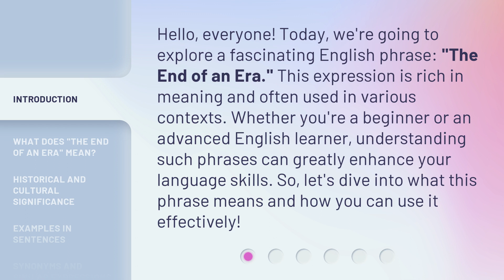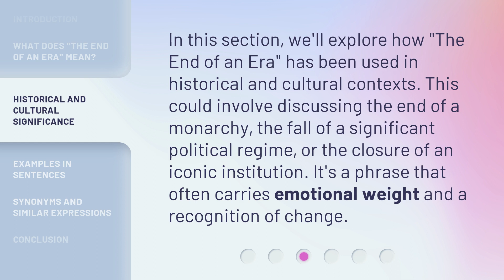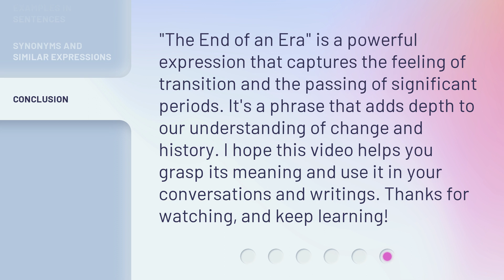Understanding "The End of an Era"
Unlocking the Mystery: Understanding 'The End of an Era' • Join us on a journey as we unravel the enigmatic concept of 'The End of an Era'. Discover the profound implications and hidden meanings behind this transformative phenomenon that shapes our lives and society. Prepare to be enlightened and inspired!

00:00 • Introduction - Understanding "The End of an Era"
00:34 • What Does "The End of an Era" Mean?
01:02 • Historical and Cultural Significance
01:27 • Examples in Sentences
01:54 • Synonyms and Similar Expressions